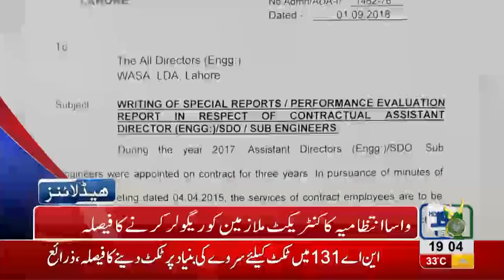07 PM Headlines Lahore News HD - 01 September 2018